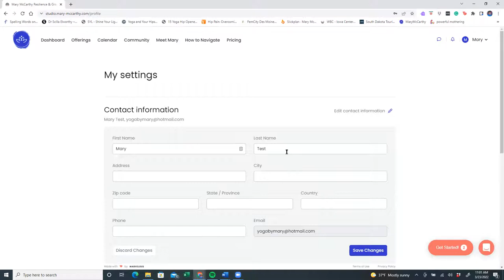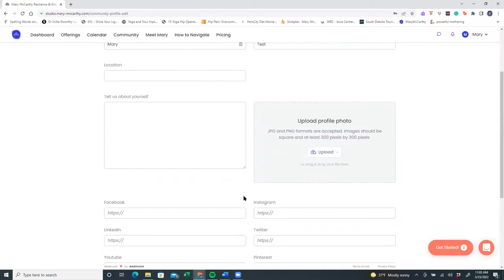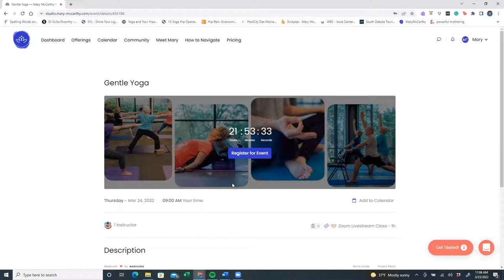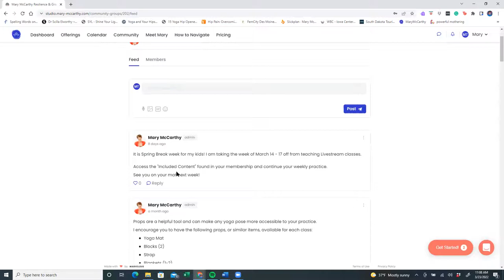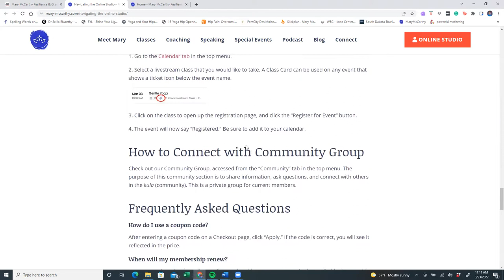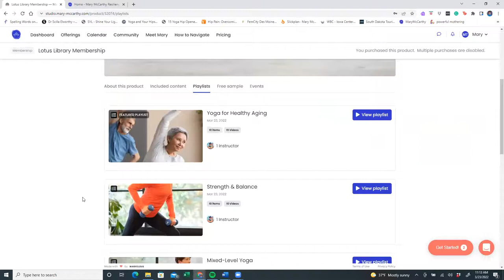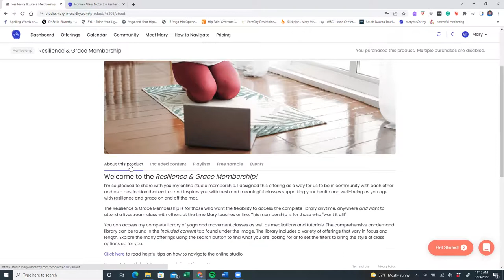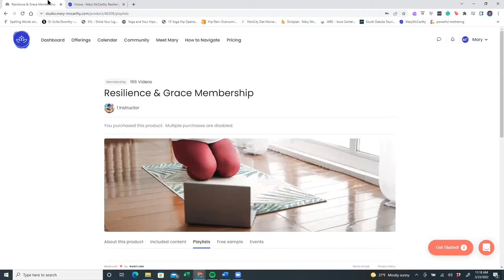Online Studio Tour 2022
Take a 20-min tour around Mary McCarthy's online studio hosted on hey, Marvelous. You will learn how to sign in, register for livestream classes, and access the on-demand video library.